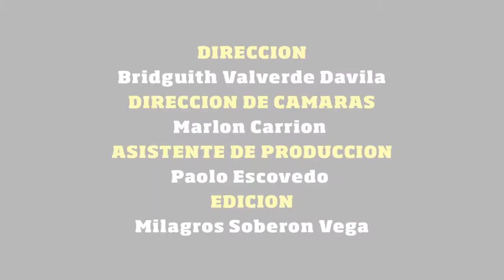"CUYO FLORECE"- Documental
En el mes de Julio del 2017, el Centro Cultural de Huaral organizó el 1° Festival Cultural “Cuyo Florece".

El pueblo de Cuyo, luego de la expropiación a antiguos terratenientes, fue fundado gracias a la parcelación y reparto de tierras al campesinado. Una de las haciendas que otrora fue de las más poderosas del Norte Chico, fue azotada por el desastre del Niño Costero en abril de este año.

Sin embargo, la comunidad organizada, la junta directiva y muchos profesores qué se han sumado de forma voluntaria preocupados por la conservación y desarrollo de su patrimonio cultural y humano, realizaron “Cuyo Florece" donde diversas manifestaciones de música, teatro, modelaje, muralismo y fotografía se dieron lugar con el objetivo de concientizar a la población en general sobre el valor cultural de su zona. Cuyo pretende crecer con el tiempo y transformar la casona en su Centro Cultural.

Dentro las propuestas con carácter folclórico, la mayor participación artística la tuvieron los propios niños del pueblo

Entrevista al Promotor Cultural: Anampi Gonzales.

Fotografía: Christian Pantoja.

La música del documental en orden son: “Hijos de la Tierra y el Sol" y “Canción de Fe" por Amadeus X, “Flor de Retama" de Martina Portocarrero.⁠⁠⁠⁠